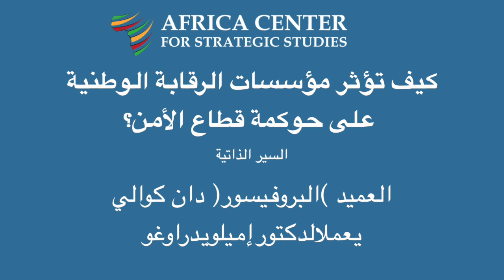كيف تؤثر مؤسسات الرقابة الوطنية على حوكمة قطاع الأمن؟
تعتمد احترافية الأجهزة الأمنية وتصورات المواطنين لها على وجود نظام من الضوابط والتوازنات يضمن احترام الجميع للحريات المدنية وحقوق الإنسان وسيادة القانون. تلعب مؤسسات الرقابة الرسمية على المستوى الوطني داخل الجيش وخارجه (مثل هيئات التفتيش ومؤسسات أمناء المظالم العسكرية والبرلمانات واللجان المستقلة لمكافحة الفساد وحقوق الإنسان، وما إلى ذلك) دورًا رئيسيًا في مراقبة سلوكيات قوات الأمن تجاه المواطنين والتي تؤثر على الثقة الشعبية في الأجهزة الأمنية، وبالتالي مدى سيادة القانون في القطاع. ستوفر هذه الندوة عبر الإنترنت منتدى للخبراء الأفارقة لاستكشاف نقاط القوة والضعف في الرقابة على قطاع الأمن من قبل مجموعة من المؤسسات الرسمية الداخلية في الدولة والتي تم تصميمها وتلتزم بتعزيز الرقابة الديمقراطية والمدنية على قطاع الأمن.

المتحدثون
العميد (البروفيسور) دان كوالي
(رئيس الخدمات القانونية والقاضي المحامي العام، قوة الدفاع المالاوية)

د. إميل ويدراوغو
(أستاذ مساعد، مركز إفريقيا للدراسات الإستراتيجية، وزير الدفاع السابق والبرلماني، بوركينا فاسو)

المشرف
الدكتورة كاثرين لينا كيلي
(أستاذة مساعدة في مجال العدل وسيادة القانون، مركز إفريقيا للدراسات الإستراتيجية)